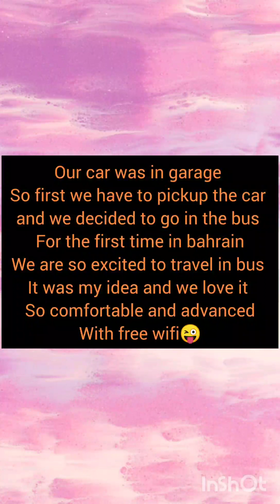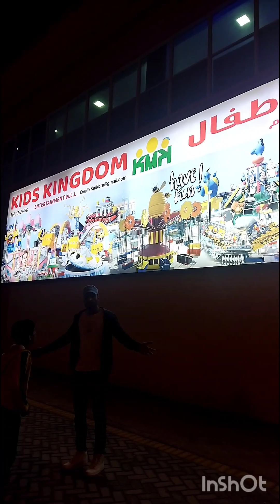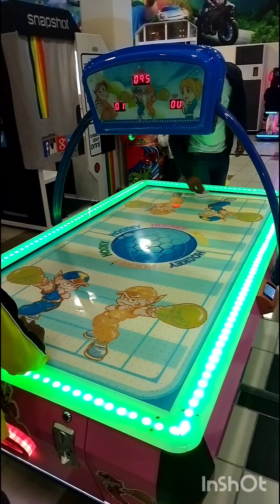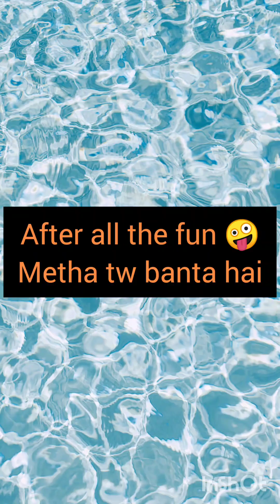happy birthday samar#mama loves you my bacha♥️mini vlog#birthday celebrations